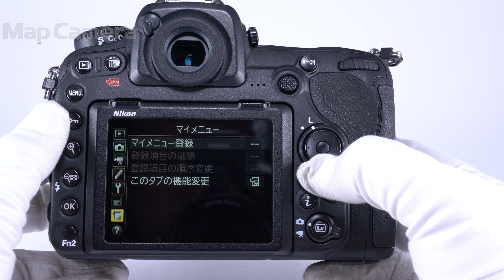Nikon D500 ボディ 良品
【付属品】
USBケーブル・バッテリー（Li-ion20）・チャージャー

「私はお前を待っていた！」
そんな声が全国のNikonユーザー様から聞こえてくるようです。
私もその一人で、D300Sという不動のAPS-Cフラッグシップの跡継ぎをどれだけ首を長くして待っていたことか。
ついに!念願の！後継機が発売となりました！
使用した感触としては「こんなに進化していいの！？」と驚いてしまったぐらい素晴らしいカメラです。
特に課題であった高感度耐性は時代の流れも功を奏し、飛躍的に向上しています！
昼夜問わず、被写体を選ぶこともない、スーパーエースが誕生しました！